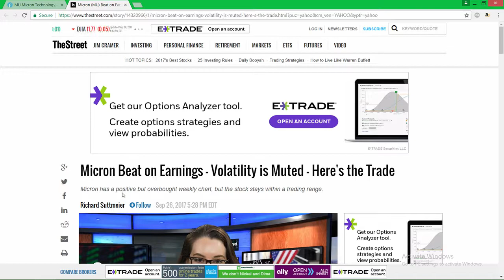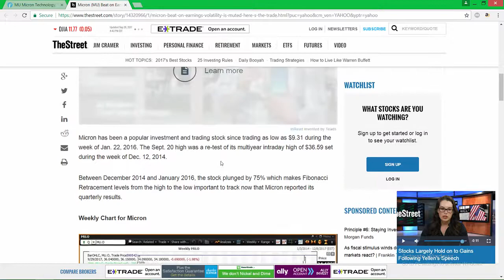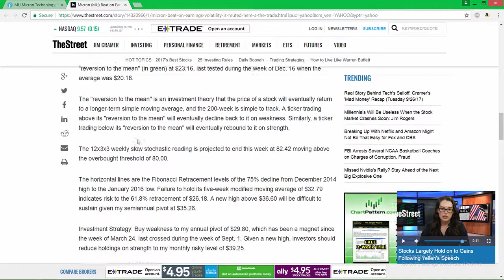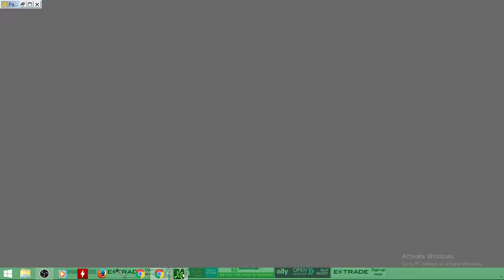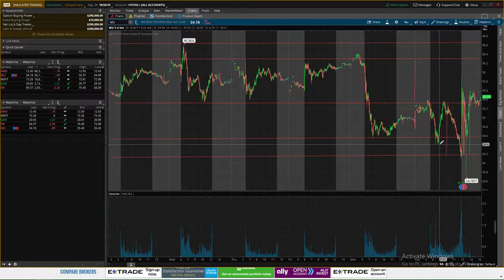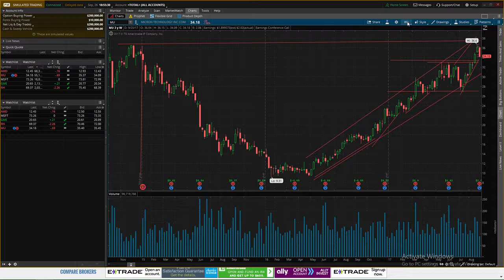MICRON TECHNOLOGY ($MU) EARNINGS WINNER! FUTURE PROJECTIONS?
Hello and welcome back to another video covering personal finance, investment, stock market, etc. to guide you all on gaining long-term wealth.

Wish you all success on your endeavors and journey to financial freedom and independence.

LET'S BE EDUCATED!